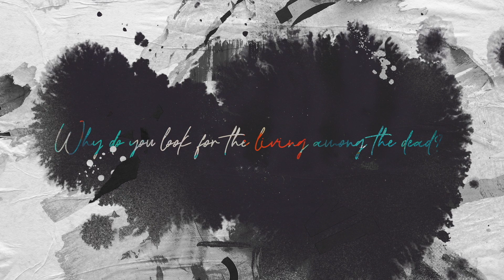Easter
LOCATION
9935 93 Avenue
Fort Saskatchewan, AB
T8L 1N5